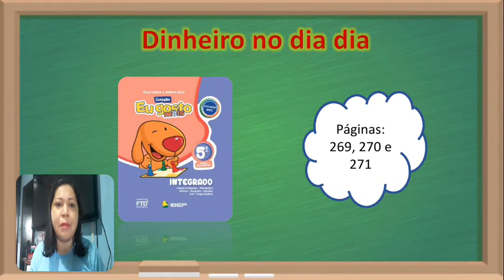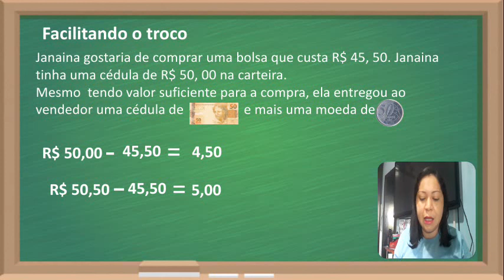5° Ano - Matemática (01/12)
Olá turma! Nossa aula é  de: Matemática
Livro: Integrado
Pag: 269, 270 e 271